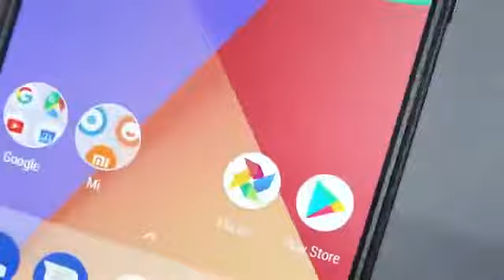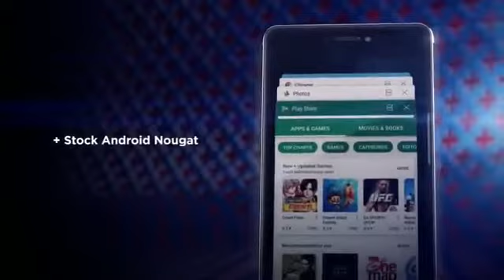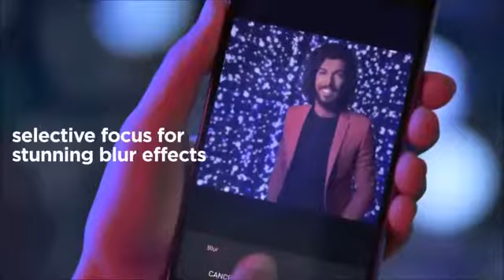Top 5 Best Smartphone Under Rs 15000 in 2018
Tu Dosto kesa Laga Yeh Video Acha Laga Tho

Kese lage yeh 5 Best Smartphone Under Rs 15000 Bale. Agar Ache Lage tho video pura dekhe..

Thankyou Guys For Watching Video